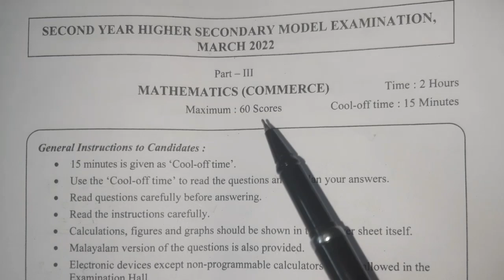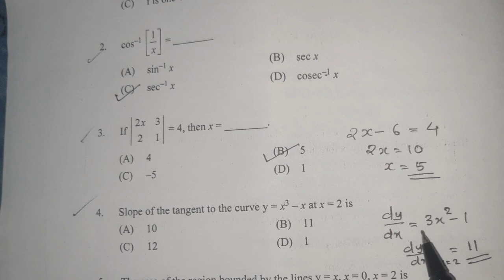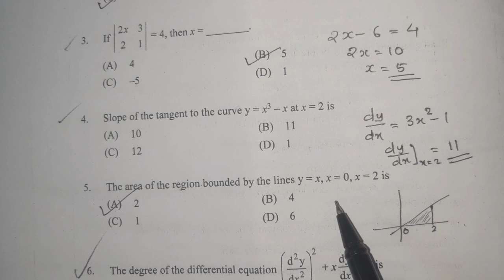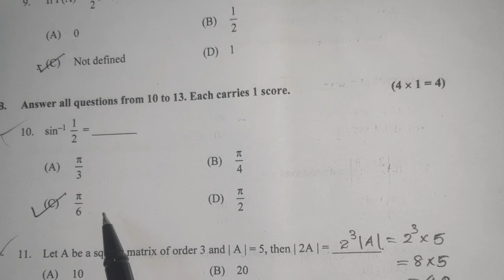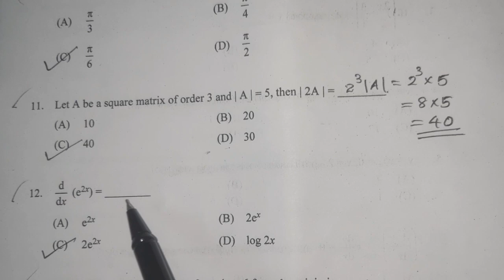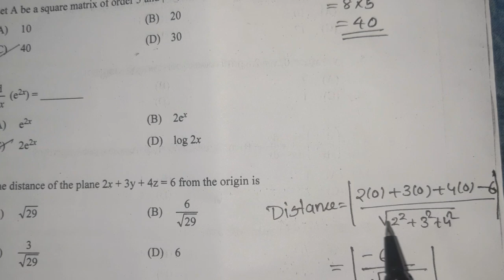PLUSTWO MODEL COMMERCE MATHS ANSWERKEY (13 QUESTIONS)